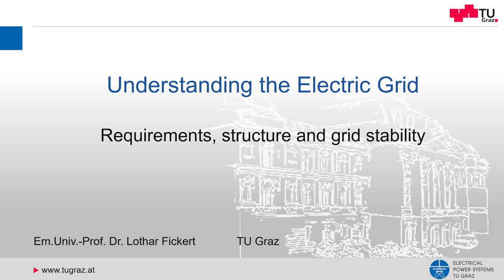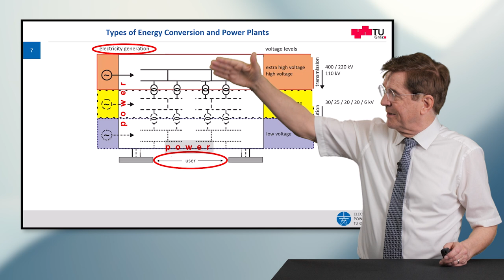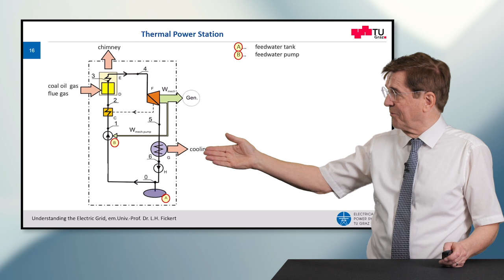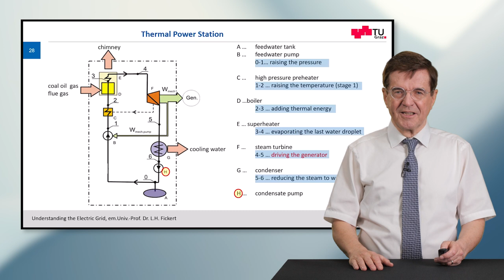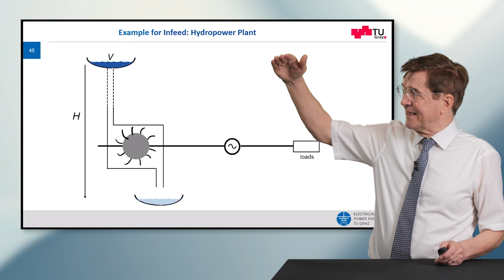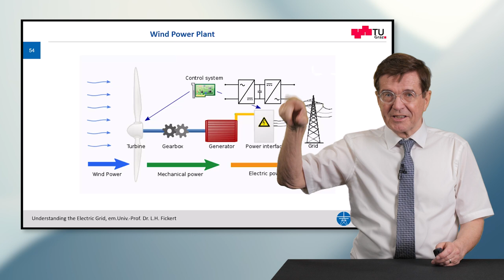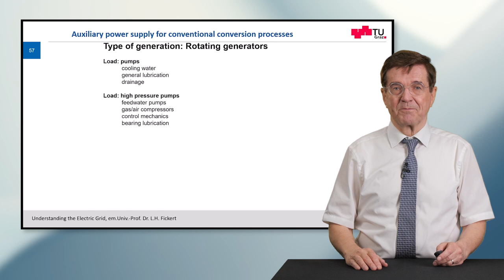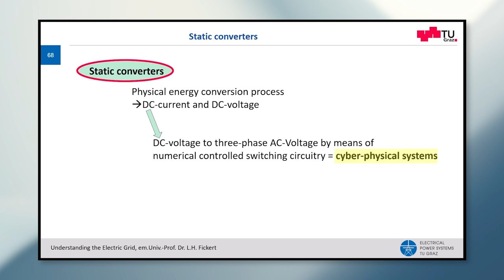Generation and power stations | iMooX.at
This is a video of the course "Understanding the electric grid"

After completing the online course, the participants know the mode of operation and some key points of the electrical energy system. They will be familiar with terms such as current flow, loads of grid users, transmission capacity, grid control, load shifting and blackout and will be able to explain these terms and their interrelationships in the context of the electrical energy system in general terms.

The course consists of 8 units. The time required for the course was estimated at 1 hour per unit.